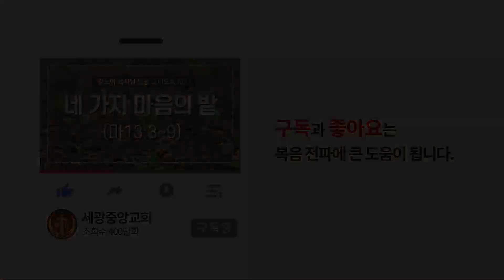성서총회- [김노아목사님 말씀 오디오북 45화] 현숙한 여인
제목: 현숙한 여인
본문: 잠31:10

[김노아목사님 말씀 오디오 북]

김노아목사님의 설교 500선에
수록되어 있는 말씀들을 선별하여
오디오 북으로 제작하였습니다.

말씀 오디오 북을 통해 날마다
하나님과 동행하는 천국 백성으로
구별되기를 기도 드립니다.

말씀 오디오 북은 매주 금요일에
업데이트 될 예정입니다.

구독자분들의 소중한 의견 및 궁금한 사항
이메일로 보내주시면 감사하겠습니다.

배경음악 : Christian BGM 크리스찬 BGM